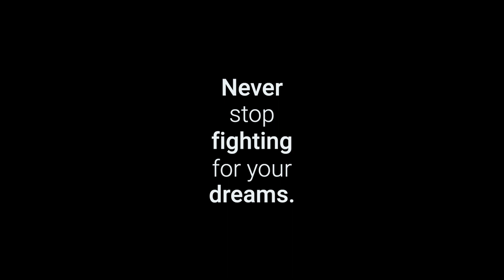Point Muay Thai FAQ: Rapid-Fire Answers in 60 Seconds or Less!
Join us in the Combat Theory Studio as we sit down with Rich Grindle, Florida IKF Representative, to tackle the most pressing questions about Point Muay Thai. In this lightning-fast Q&A session, we provide concise answers to your most common queries, delivered in 60 seconds or less. Whether you're a seasoned practitioner looking to refresh your knowledge or a curious newcomer, this video is your ultimate guide to understanding the intricacies of Point Muay Thai. Don't miss out on this informative and time-efficient breakdown!

All Things Combat Theory - Including our Shop, Gear Recommendations and Classes